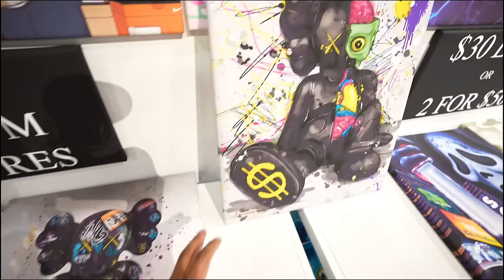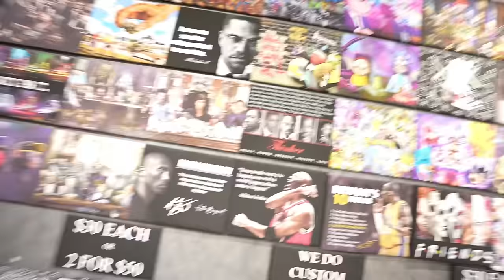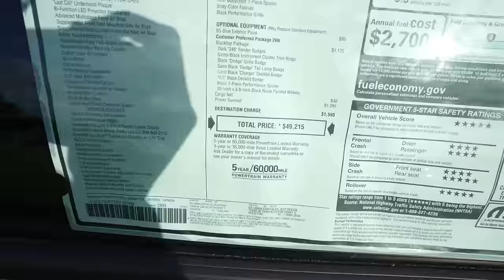IM BUYING A HELLCAT?!